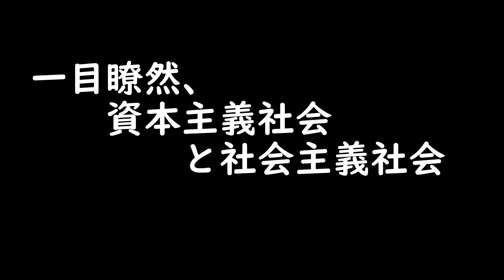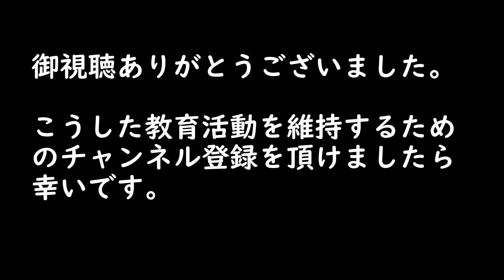一目瞭然、資本主義社会と社会主義社会 ～ヒストリ－・ラバ－ズ その３８～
競争を基盤とする資本主義社会と競争がない社会主義社会の違い。